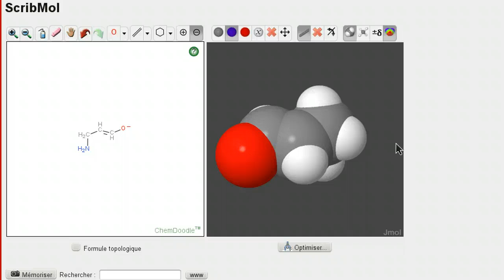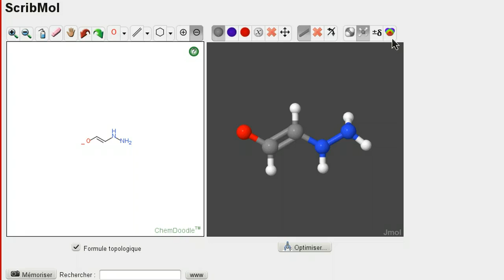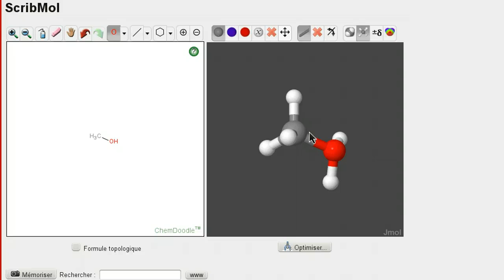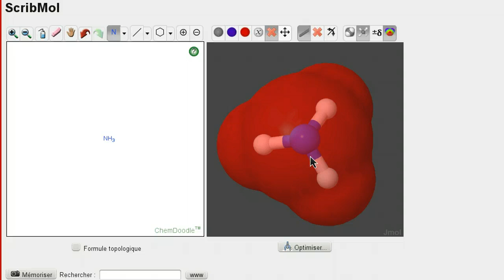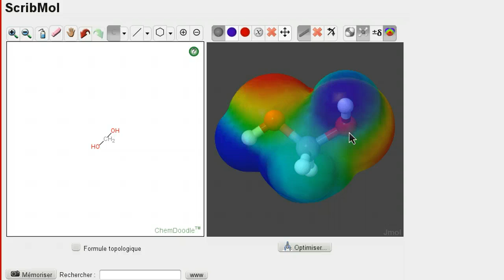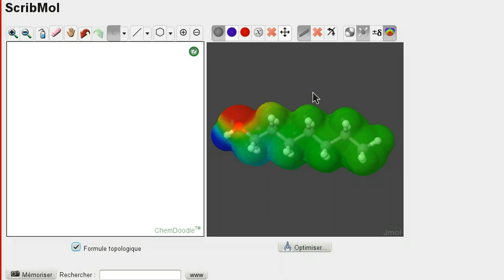Vorstellung ScribMol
Vorstellung des Online-Werkzeuges ScribMol, mit dem man Moleküle entweder in 3D oder 2D zeichnen kann. Daneben wird auch das Einzeichnen des Elektrostatischen Potentials an der Obefläche ermöglicht.